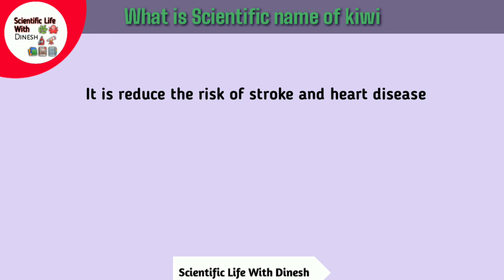What is Scientific Name Of Kiwi fruits || Benefits of Kiwi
Scientific Name Of Kiwi || Impontance of Kiwi ||

This Video Created By dinesh for special study material

Voice - Dinesh
Scripted by - Dinesh Kumar
Edited by - Dinesh Kumar

Please watch the video till end. This will be very beneficial for you.

what is the scientific name of kiwi, kiwi ka vaigyanik name kya hai, kiwi, fact with Dinesh

scientific, name, fruits, scientific name of fruits, adhyaansala, unacedmy, mostly, asked, question, staticgk @Studyiq, @ScienceMagnet @SSC @Scienceandfun

scientific_names, Family names, Common names, English name of Fruits, General knowledge, Scientific name of Fruits